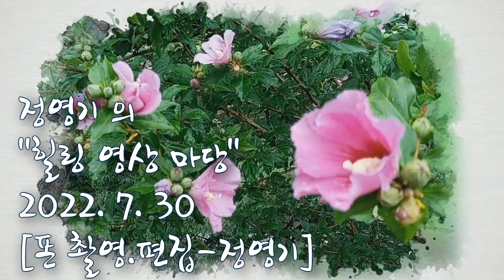2022 7 31